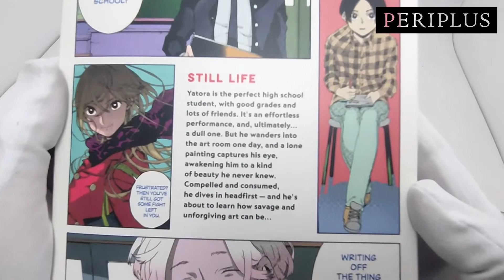Blue Period 1 | Periplus Shopee - August 6, 2022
Format Paperback | 224 pages
Dimensions 146 x 206 x 18mm | 261g
Publication date 13 Oct 2020
Publisher Kodansha America, Inc
Imprint Kodansha Comics
Publication City/Country New York, United States
Language English
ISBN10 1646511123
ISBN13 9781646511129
Winner of the 2020 Manga Taisho Grand Prize! A manga about the struggles and rewards of a life dedicated to art. The studious Yatora leaves a dry life of study and good manners behind for a new passion: painting. But untethering yourself from all your past expectations is dangerous as well as thrilling...Yatora is the perfect high school student, with good grades and lots of friends. It's an effortless performance, and, ultimately...a dull one. But he wanders into the art room one day, and a lone painting captures his eye, awakening him to a kind of beauty he never knew. Compelled and consumed, he dives in headfirst -- and he's about to learn how savage and unforgiving art can be!